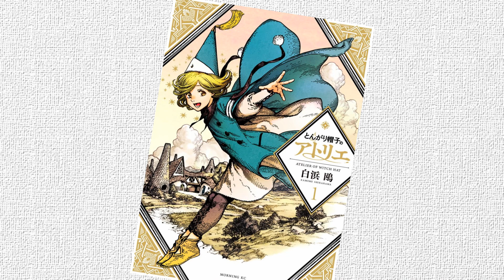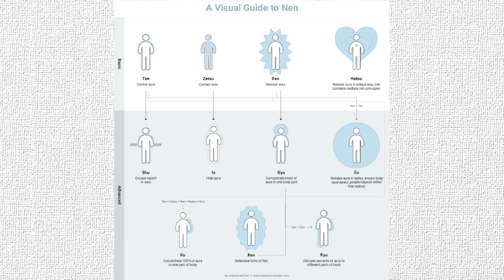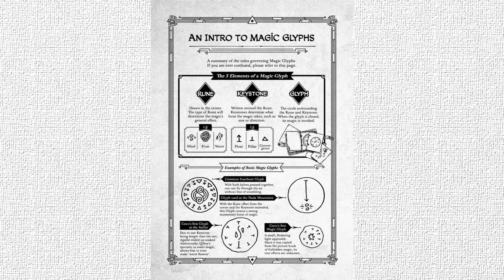Hardest Magic System EVER found in manga - Atelier of Witch Hat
I really like how this video turned out, especially that last bit about it being magical just like art, but not saying some vague emotional stuff but the polar opposite of that.

173 subscribers and 36,293 views at the time of posting this video.